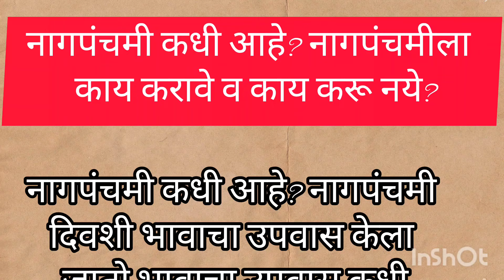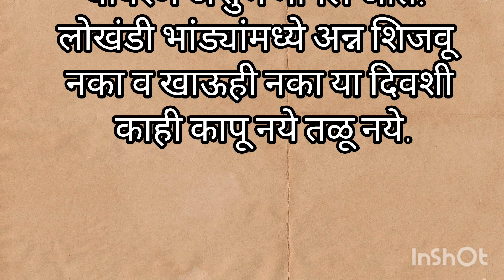नागपंचमी कधी आहे ?नागपंचमीला काय करावे व काय करू नये?राहू केतू कालसर्प दोष कमी होण्यासाठी काय करावे?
नागपंचमी का साजरी केली जाते? नागपंचमीला नागदेवता ची पूजा केल्यामुळे काय होते याविषयी मराठीतून माहिती/हिंदू धर्मामध्ये नागपंचमी सणाला महत्त्व काय आहे
नागपंचमीचा सण साजरा केल्यामुळे महादेवांची कृपा कशी होते या विषयी माहिती
केतू , राहू व कालसर्प दोष कमी करण्यासाठी करा हे उपाय